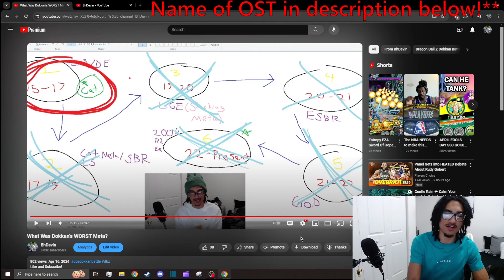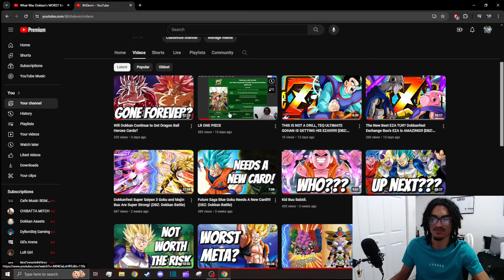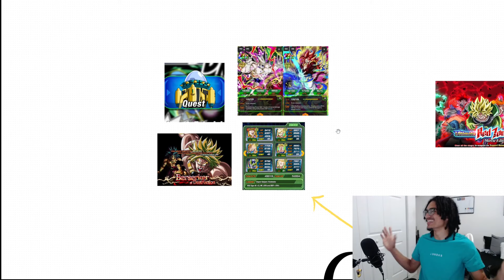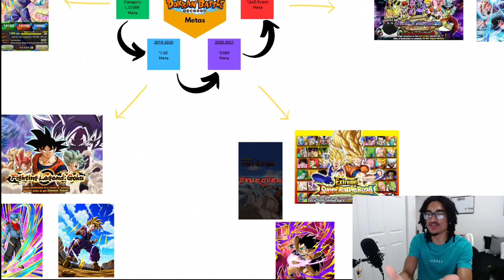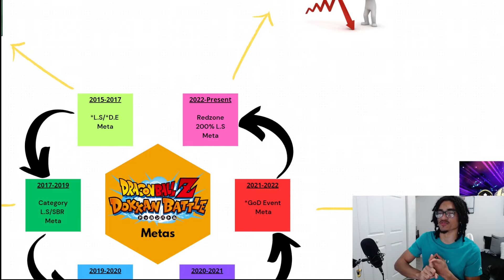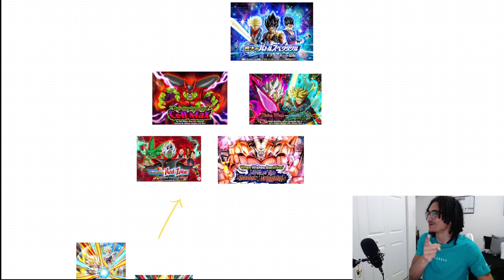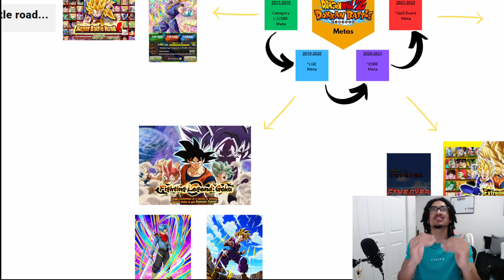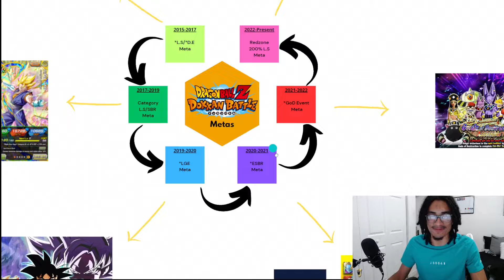When Did Defense Start to Become Important in Dokkan Battle?